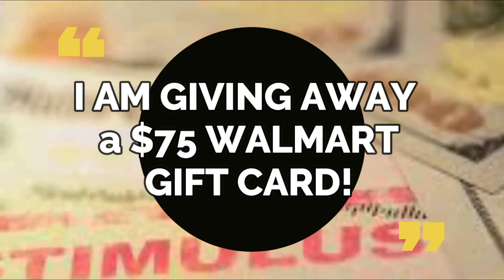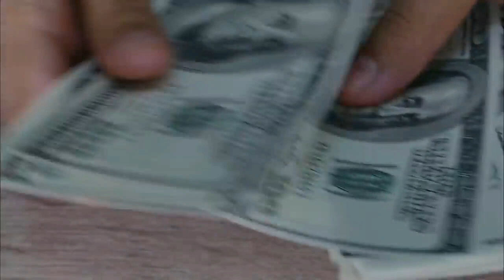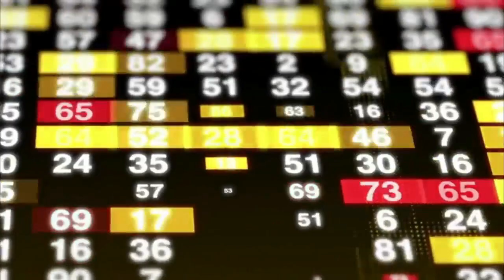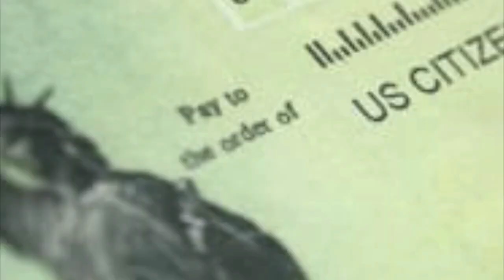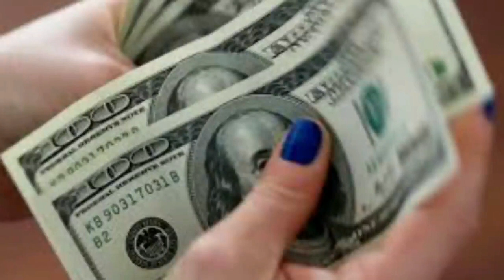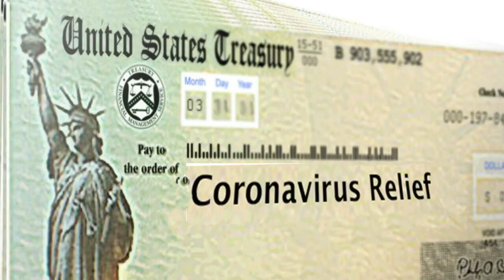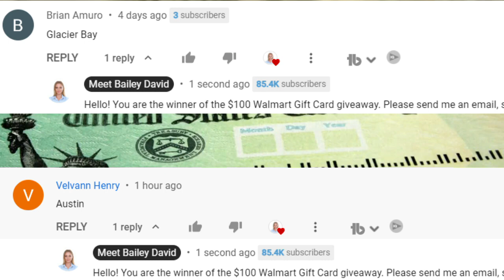*IRS CHANGED THE DATES* NEW Payment Schedule for Social Security, SSI, SSDI, RRB Monthly Benefits!